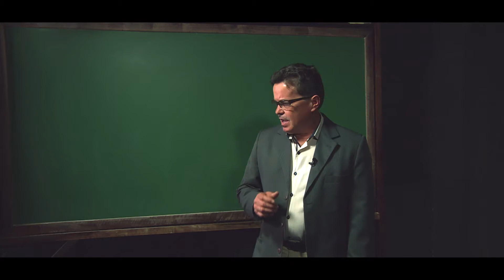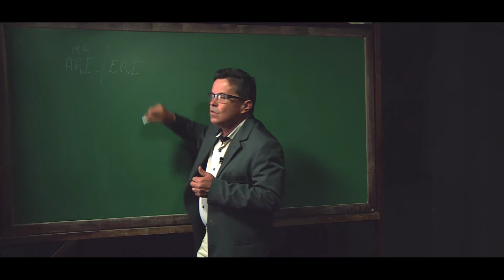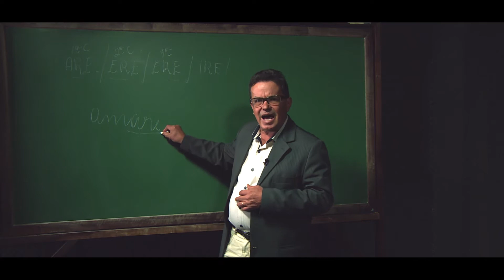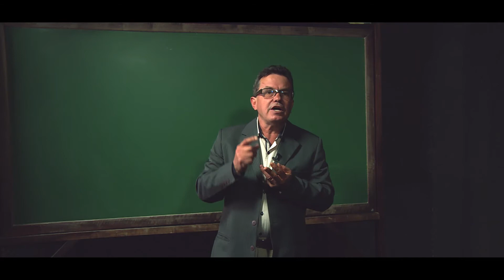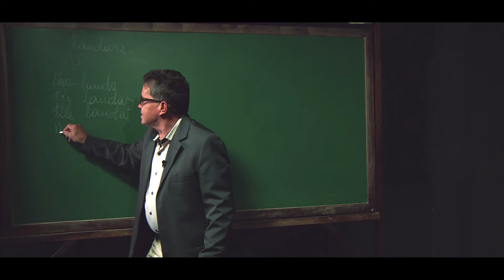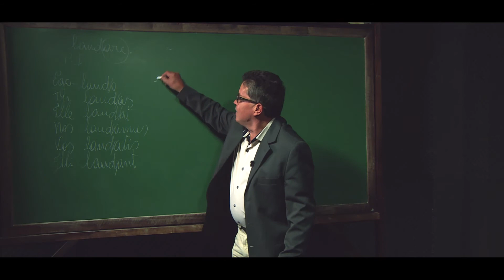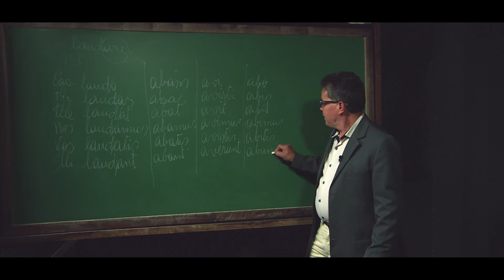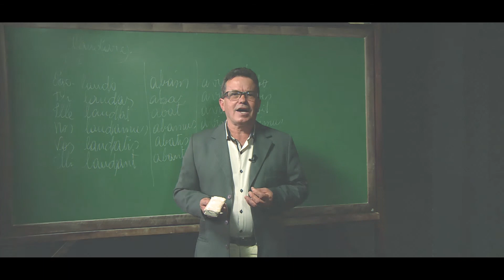[LET] Estudos Latinos I - Verbo de primeira Conjugação Latina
Tema Verbo de primeira Conjugação Latina na disciplina de Estudos Latinos I com o professor Ari José de Souza. Curso EaD de Graduação em Letras Literatura da Universidade Estadual do Centro Oeste do Paraná.